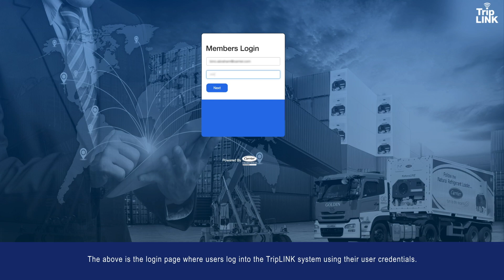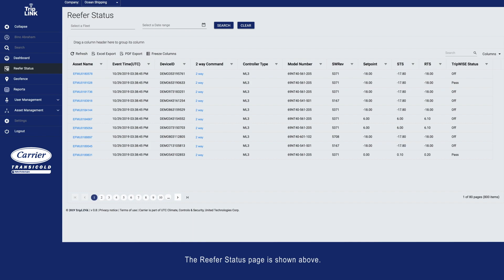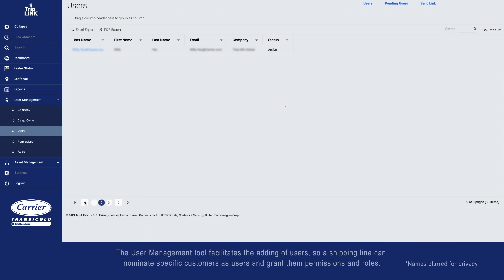Carrier Transicold – See the Bigger Picture with TripLINK™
See how the TripLINK™ data management platform is designed to provide customers with enhanced visibility of the health and status of their entire reefer fleet through an interactive digital dashboard accessible from anywhere. Telematics integration and a cloud-based architecture ensure information is always up to date, so users can make informed decisions on fleet operations.

Follow Carrier Corporation and Carrier Transicold Container Refrigeration on LinkedIn